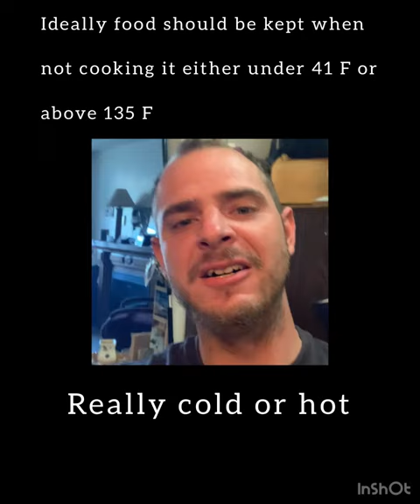Food and Health Safety Analogy For Spiritual Truth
Read my article on my blog site